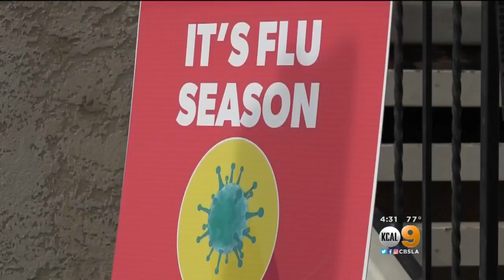Urgent-Care Facilities Get Slammed Amid Flu Season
This winter is starting off as a rough one when it comes to the flu, as county health officials are warning that flu season isn't even in full swing and already, it's looking bad. Adrianna Weingold reports.